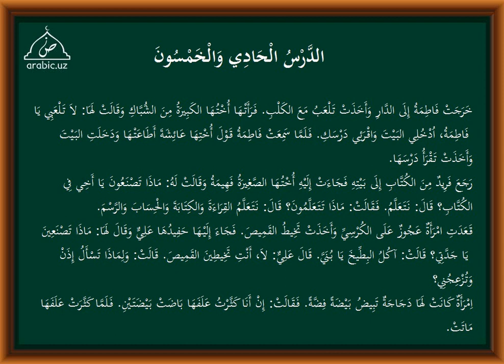51 dars tarkib